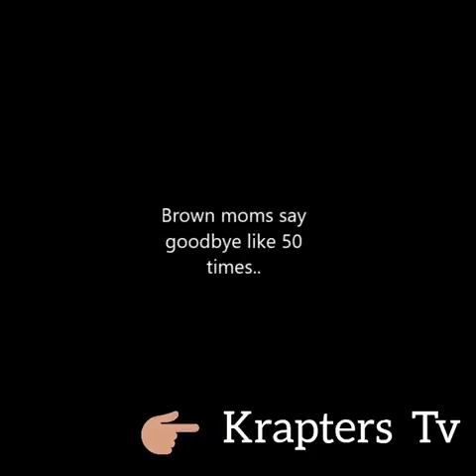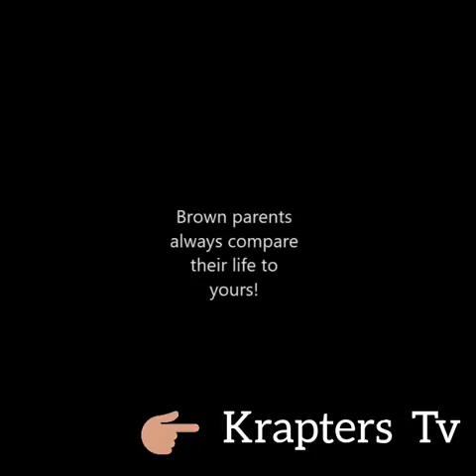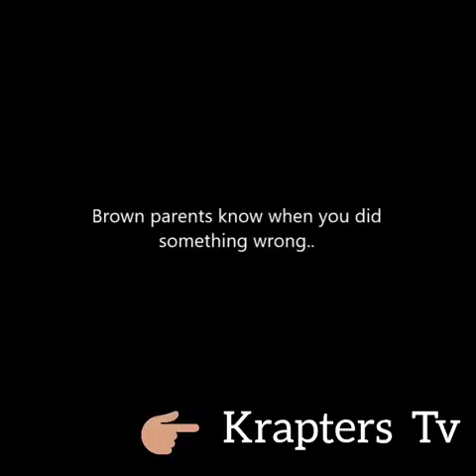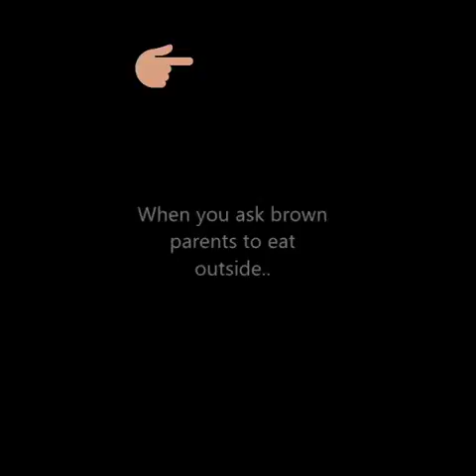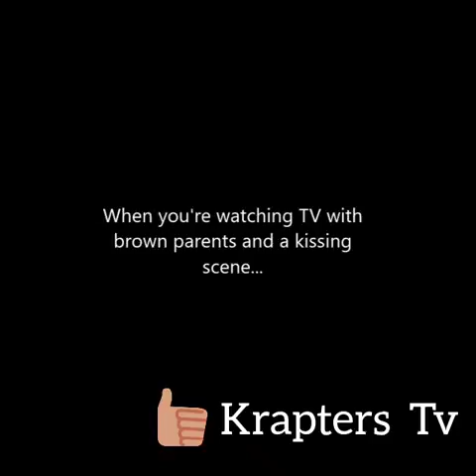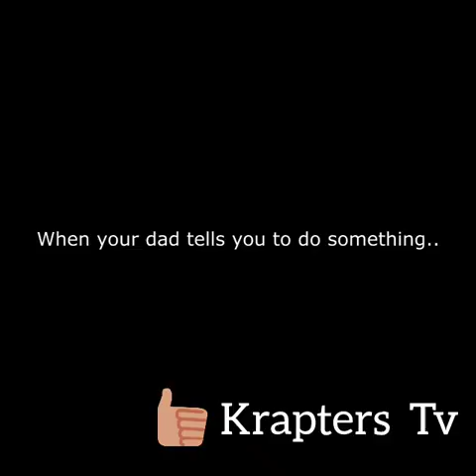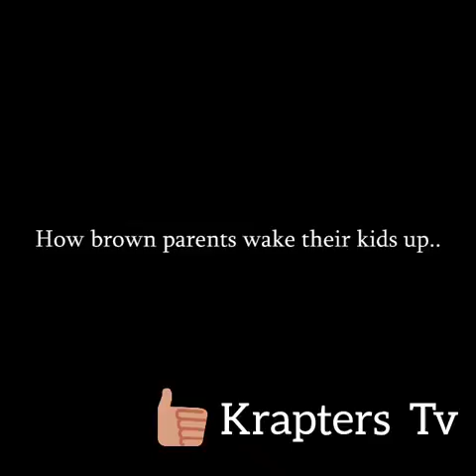Zaid ali 2016 most funny video new best funny videos try not to laugh challenge best vines ever